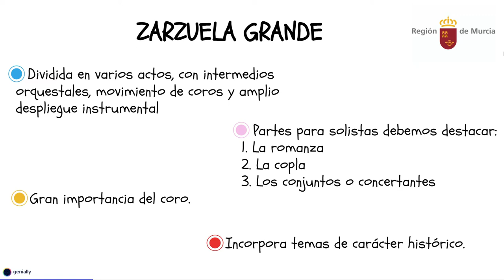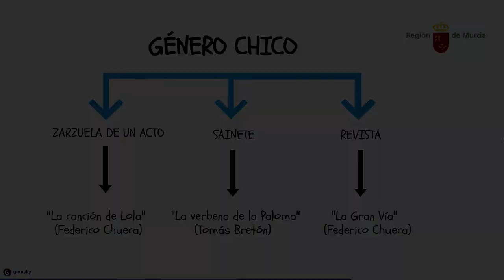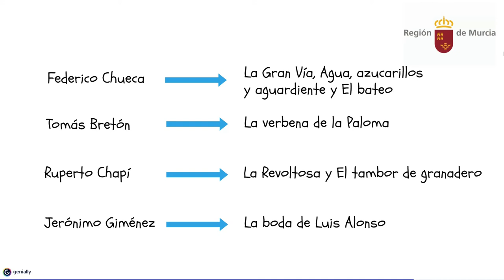MÚSICA VOCAL EN ESPAÑA S.XIX. ÓPERA Y ZARZUELA.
LA ÓPERA Y LA ZARZUELA EN ESPAÑA EN EL S.XIX.